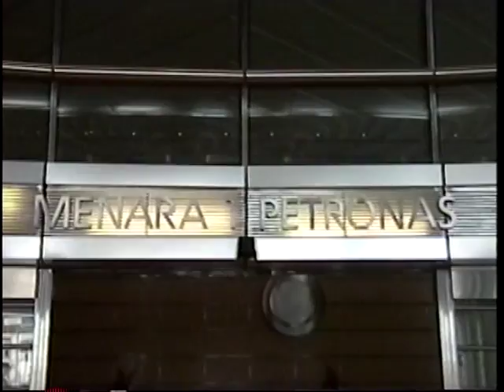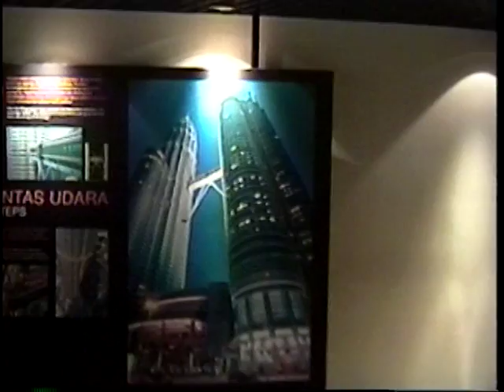Petronas Towers 2